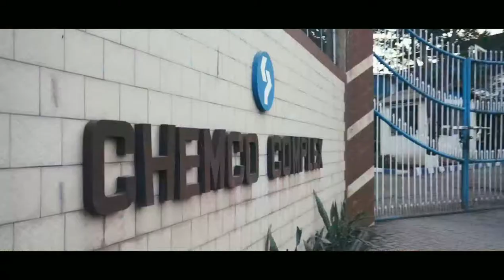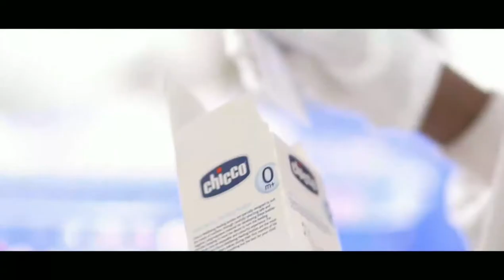Water Bottle, Chair, Plastic Manufacturing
These days plastic materials are very common in our daily life ... There are so many plastic products around us, and we can choose any one of them and start our own plastic products manufacturing setup..
Most common use of plastic:
Plastic bottles manufacturing,
Plastic chairs making,
Containers production,
Plastic tank making,
Plastic bags,
Or any thing which is made of plastic.

Let's start our new business of plastic making products and earn a good amount of money